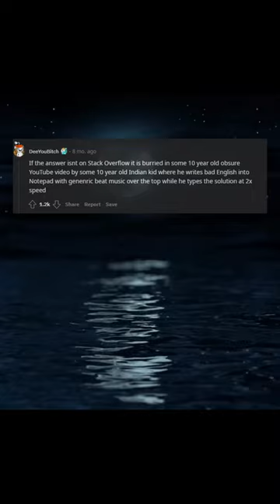Should we tell him?